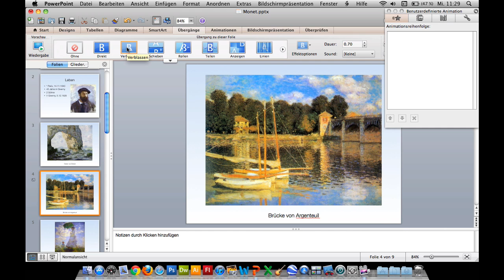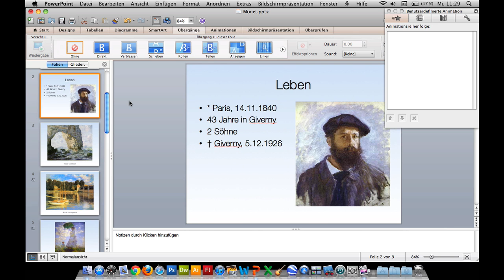Kurs Microsoft Powerpoint 2011 Mac: 24 Präsentation überarbeiten – Übergaenge